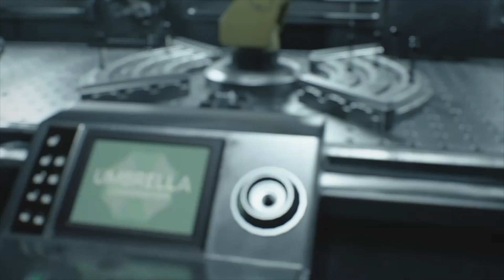【#8】バイオハザードRE:3【ゲーム実況】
素人が初見でホラーゲーム
PS4 biohazard アールイースリーをプレイ【Part.8】
クリア間近？ネメシスとの死闘